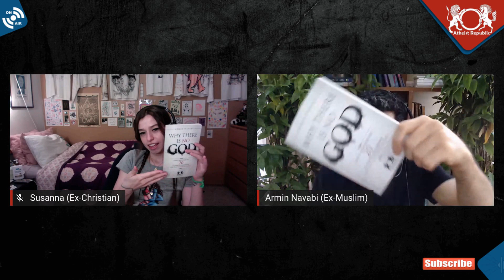America vs Germany: Individuality, Freedom, & Culture